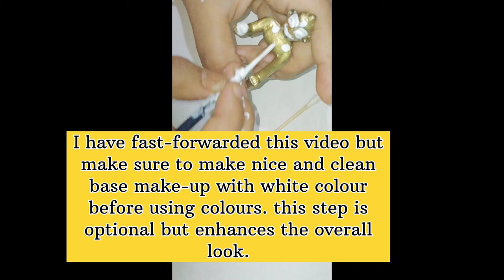laddu gopal easy makeup tutorial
laddu gopal easy makeup tutorial || laddugopal @kanhashingar_poonam

Thakur ji ya kise bhi god portait ka make up karwale le liye ap hume parcel dwara bhej sakte hai